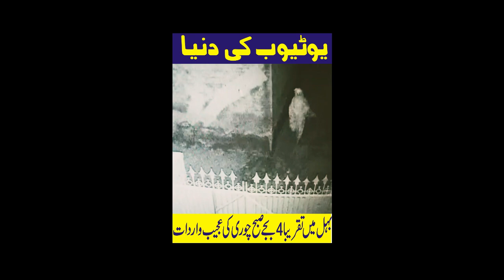cctv ghost | cctv camera recorded |horror moment | viral cctv کیمرے سے ریکارڈ ہونے والی عجیب مخلوق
cctv ghost | cctv camera recorded | cctv footage horror moment | cctv viral